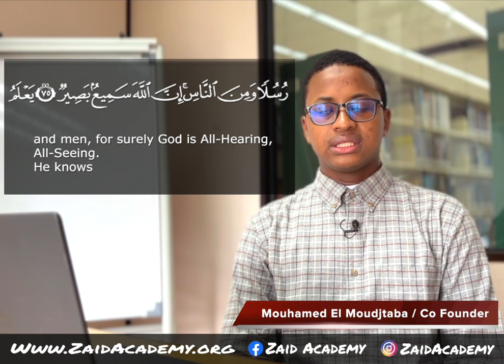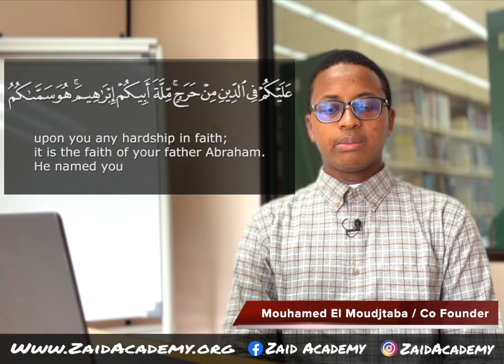Sheikh Mouhamed Moudjtaba DiALLO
Sourate Al Anbiya (75-78)
Sheikh Mouhamed El Moudjtaba Diallo